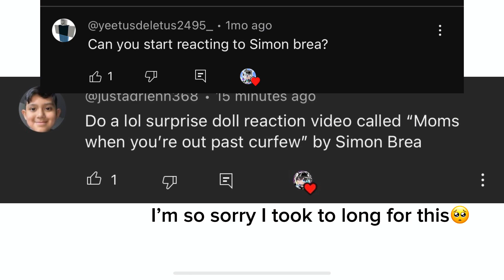STOP MAKING CURFEWS USLESS!!!!! 😑😑😑LOL surprise reacts to Simon brea🩵🤍🩵🩵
THIS TOOK FOREVER TO FINISH!
But it’s finally done!😮‍💨

Let me know what else you want them to react to!🩵🤍